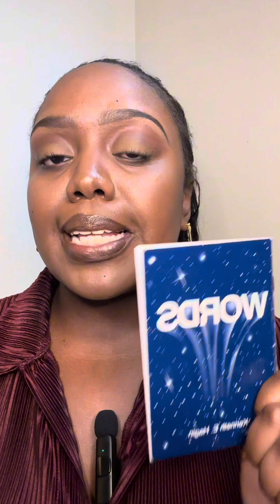God said, “WATCH Your WORDS.” That’s it & That’s All.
God is saying, “Watch your words. Whatsoever you SPEAK SHALL come to pass.”

The kingdom of God is voice activated. Whatever we speak in this time, good or bad, we shall have it.

The scriptural references are Mark 11:23 and Matthew 12:37.

“For assuredly, I say to you, whoever says to this mountain, ‘Be removed and be cast into the sea,’ and does not doubt in his heart, but believes that those things he says will be done, he will have whatever he says.” ‭‭Mark‬ ‭11‬:‭23‬ ‭NKJV‬‬

“For by your words you will be justified, and by your words you will be condemned.””

Prayer of Salvation: Say this aloud and you will be saved by Jesus Christ the almighty Savior!!

“Dear Lord Jesus, I come to you today acknowledging my need for salvation. I confess that I am a sinner in need of your forgiveness. I believe that you died on the cross for my sins and rose again. I invite you into my heart to be my Lord and Savior. Thank you for your grace and love. In Jesus’ name, Amen.”

And you are now apart of the Kingdom of God and protected by God’s law and Jesus Christ! God bless you!